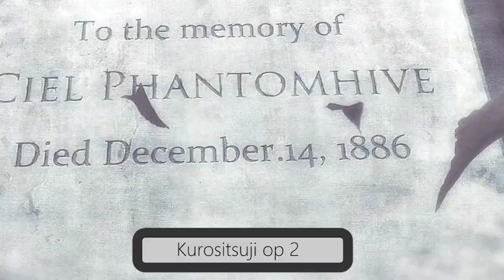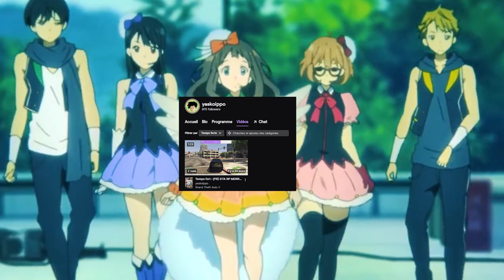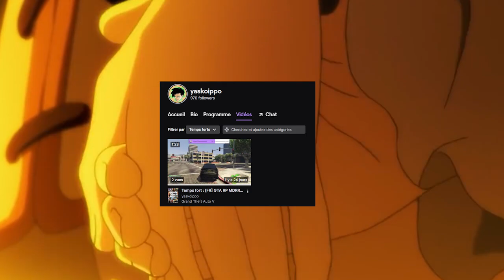5 INCROYABLE OPENINGS d'animé à écouter ABSOLUMENT #2